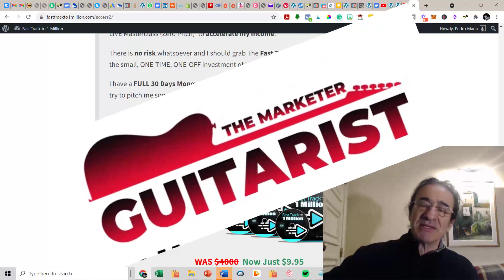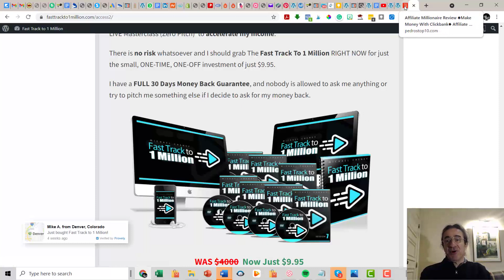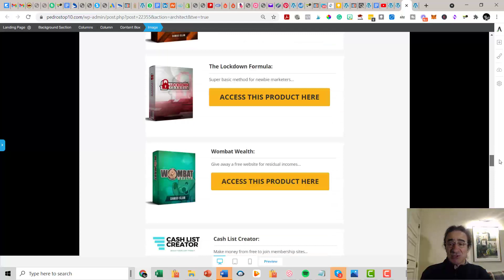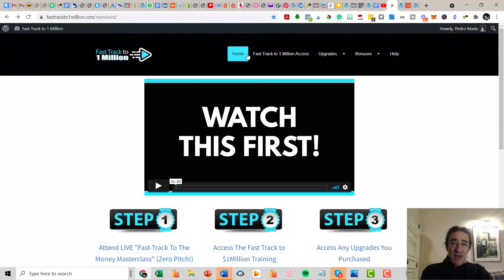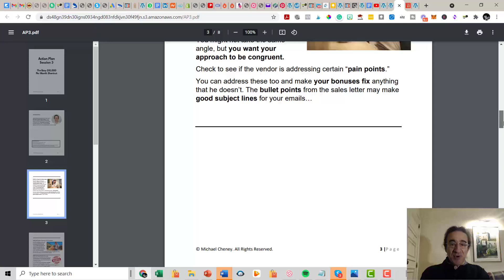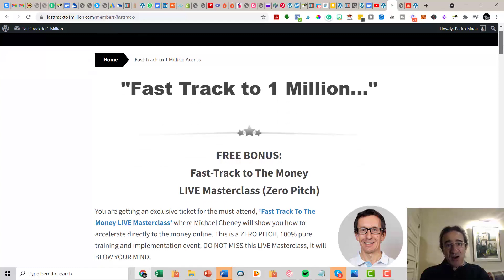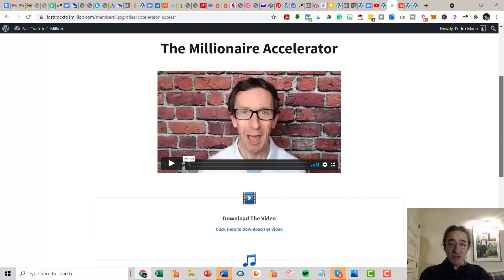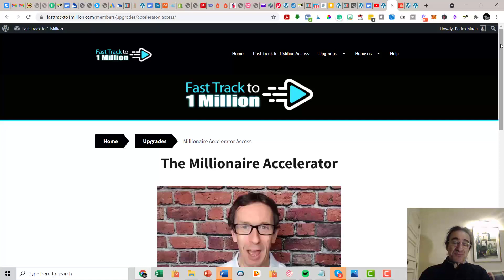Fast Track To 1 Million Review ♠️Easy Passive Income♠️ Fast Track To 1 Million Review demo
Welcome to Fast Track To 1 Million   Review ♠️Easy Passive Income♠️ Fast Track To 1 Million   Review demo

What is Fast Track To 1 Million  ?
Fast Track To 1 Million is a training done by the father of Internet Marketing, Michael Chenny where he shows you  7 Ways To Make Money Online,
Even If You're A Time-Crunched Newbie Who Hates Work.
Way #1. The Millionaire Machine
Special Ninja Blueprint to the Millions (So simple your grandma could follow) [12 mins]

Way #2. How to Attract Hordes of Hungry Buyers and Make "Push-Button" Money on Demand
These Twin Forces ethically MAKE people buy from you (even if they don't want to)) [3 mins, 15 seconds]
Simple Secret that made me Millons Revealed (hint it is not what you expect) [12
Way #3. The Easy $10,000 per Month Shortcut
Powerful Strategy that gives you the edge over the competition: EVERY. SINGLE. TIME

Way #4. The Multi-Billion Dollar Matrix Which Will Make You Rich
White board Willy (and a SMALL group of secret insiders) knows where the money is [2 mins 56 secs]

Way #5. 7-Figure Funnel Secrets EXPOSED
The One Trick, that no one else is doing, that gets buyers BEGGING to get into your funnel over and over again (hint it's not what you think) [11mins 35 secs]

Way #6. How to Get $100,000
and 4000 Buyers in 1 Week

Way #7. Magic "Multiply Your Money" Tricks
Next level strategies that will increase your profits (newbie friendly ideas) [54 secs]
Dead simple tactic that made me $3k in a single day

If this sounds like something that interests you and you'd like to know more, click on the link below and go to my bonus page where you'll find much more .
Track To 1 Million- -review/

i Besides the bonuses described in the video:

1)You will get 1OGgb of amazing   media content ready to import to your scenes.
 2) A Training video on Email Marketing, that will make the difference and boost your open rate and mostly , your click rate, currently selling for $199 .
3) A Training video on the latest strategies using Attraction Marketing on Fbook currently selling for $99.00 that will boost your sales
4)A Training video on the latest strategies using Attraction Marketing on Instagram currently selling for $99.00 that will boost your sales
5) A Training video for E-Commerce, Dropshipping using a Shopify Account currently selling for $99.00
6) Help from me, a full time marketer since 2017 as well a famous Jazz Musician /Composer in my country. You can call me or chat anytime, i will be here to help you

✅ Join my Facebook Group with lots of FREE training and successful marketers sharing hidden hacks you should know!
i
If you're enjoying  this Fast Track To 1 Million   Review ♠️Easy Passive Income♠️ Fast Track To 1 Million   Review demo

i

I hope you enjoyed my Fast Track To 1 Million   Review ♠️Easy Passive Incomes♠️ Fast Track To 1 Million   Review demo